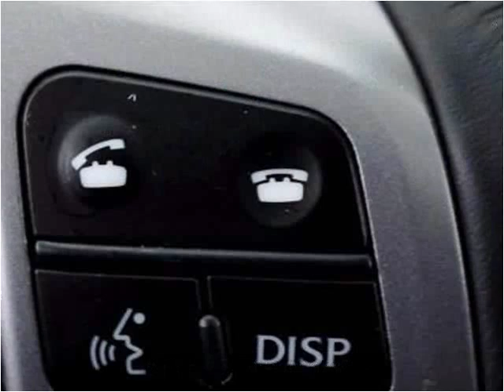2012 Lexus IS Used Cars Miami Gardens FL